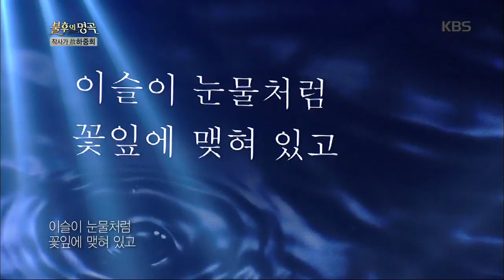곽동현(Kwak Dong Hyun) - 조약돌[불후의명곡/Immortal Songs 2].20190525